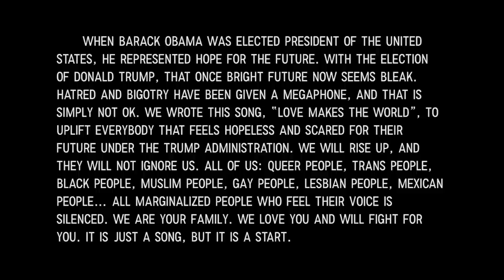Sateen - Love Makes the World (Official Video)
"Love Makes the World"
(music and lyrics by Sateen; produced by Sateen)

From the album "Greatest Hits", available on all and sundry digital online distributors blah blah.

Official music video by Matt Sparks

I try to turn the page
but the book is burning.
I try to run away
but I keep returning.
How do I hold my rage
when the world keeps turning
and nobody’s learning?

The whole world is hurting.
The people deserting
their love for each other.

Love makes the world go round, around…

Take a step ahead
move back two spaces.
How can we progress
when we’re ruled by racists?
Heavy hangs the head
of those who fought before us.
We will all stand tall
they will not ignore us.

We will live in peace,
in harmony.
They cannot will not won’t stop
never gonna bring us down;
never gonna rule us with their hatred.
They will not
they cannot